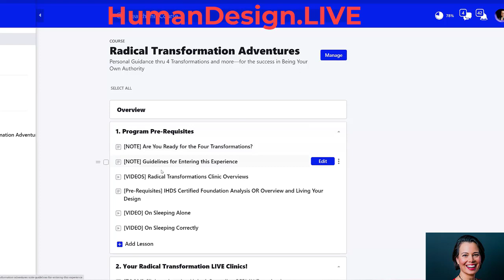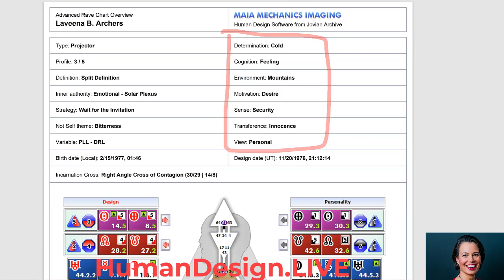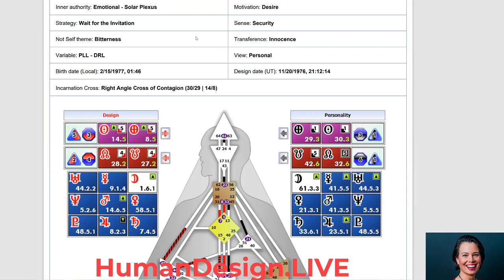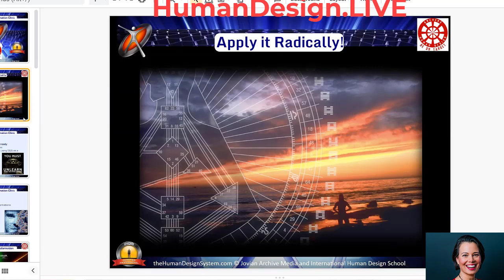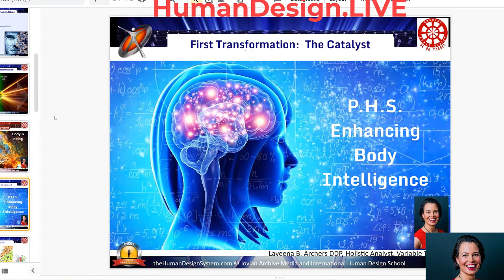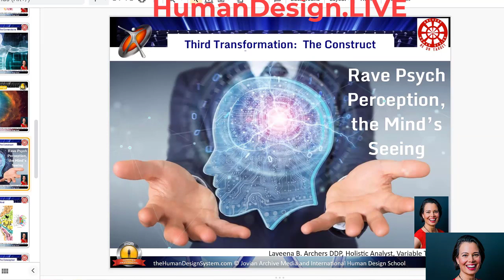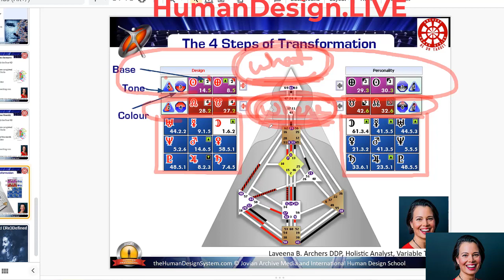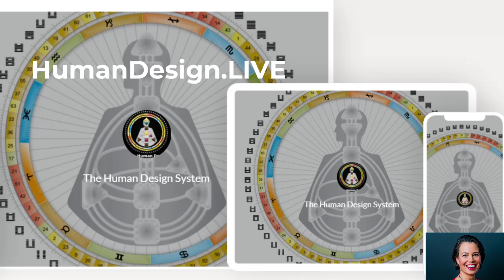Awakening to Your Advanced Human Design - Radical Transformations Open House